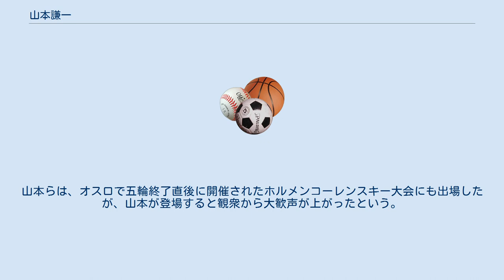山本謙一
山本 謙一（やまもと けんいち、1922年11月18日 - 2002年2月26日）は、青森県南津軽郡大鰐町出身のクロスカントリースキー選手。
オリンピアン。
 旧制五所川原農林学校 → 明治大学 → 青森営林局 中学時代から才能を発揮し、1940年の第18回全日本スキー選手権大会クロスカントリースキー個人長距離（18km）・少年の部で優勝。
その後明大に進み、1942年から1943年の同大会個人長距離・成年の部を連覇。
同じ1942年～1943年の全日本学生スキー選手権大会では、リレーで連覇した他、1943年の個人長距離で前年王者の落合力松（明大）を破り優勝。
 戦後1948年に再開された全日本スキー選手権大会個人長距離では、ライバル落合に敗れるが、翌1949年の同大会同種目は山本が制した。
1952年オスロオリンピックの代表に選出され、クロスカントリー男子18kmでは80人（完走75人）中22位に入る健闘を見せた。
山本らは、オスロで五輪終了直後に開催されたホルメンコーレンスキー大会にも出場したが、山本が登場すると観衆から大歓声が上がったという。
 2002年2月26日、肺炎のため79歳で死去した。